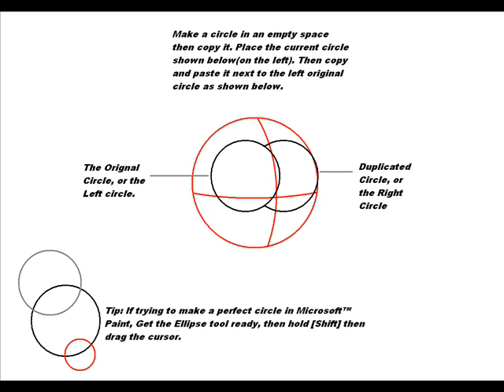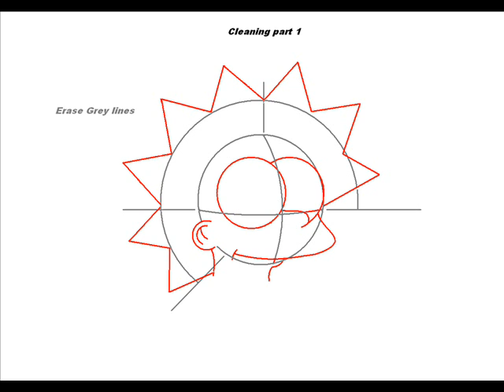How To Draw Lisa Simpson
How to draw Lisa Simpson made entirely in Microsoft Paint , clips are made together in Windows Media Player. This tutorial is for program users and hand-drawing users. Lisa is one of the hardest cartoon character to draw due to her abstract head. Lisa & Bart(together) was placed in the top #15 of "Best Cartoon Character".Please view my 3D models at Sketchup Warehouse. Google Sketchup Account: SteelCarnage & FieryRam. Paul Marundan